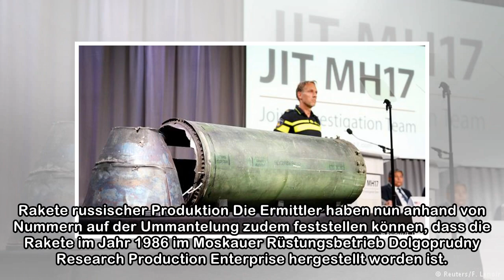MH17-Ermittler: Rakete stammt von russischer Brigade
Polizeibeamter Paulissen mit Resten der Buk-Rakete – REUTERS Knapp vier Jahre nach dem Abschuss des Fluges MH17 über dem Kriegsgebiet in der Ostukraine haben die niederländischen Ermittler in einer öf...